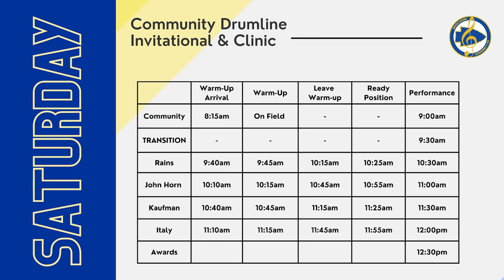In the Know - September 14, 2023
Dr. Tonya Knowlton provides an update on Community ISD news.